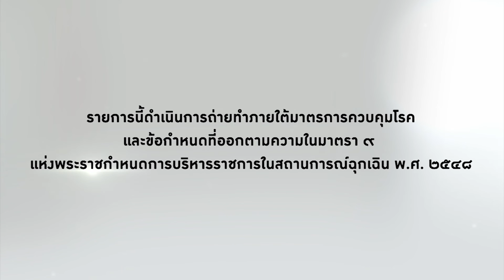คชาภาพาไปดู EP.51 [1/4] ปาฏิหาริย์ "แก่นมะขาม" เครื่องรางหายากที่ให้โชคนับล้าน | AtimeOnline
มดดำ คชาภา พาไปรู้จักกับ “แก่นมะขาม”  เครื่องรางศักดิ์สิทธิ์ ที่มีความเชื่อแต่โบราณว่าช่วยเรื่อง ค้าขาย หนุนดวงการงาน ให้โชคลาภ แก่ผู้ที่บูชา พร้อมเปิดเรื่องเล่าปาฏิหาริย์ของแก่นมะขาม จาก จิ้งหรีดขาว วงเทวัญ ที่นำโชคลาภมาให้นับสิบล้าน!!

รายการ คชาภาพาไปดู เวลาใหม่!! ทุกวันเสาร์ เวลา 5โมงเย็น ทางไทยรัฐทีวี ช่อง 32 รับชมย้อนหลังได้ทาง ยูทูป AtimeOnline และติดตามข่าวสารต่างๆได้ที่ Facebook Fanpage : คชาภาพาไปดู